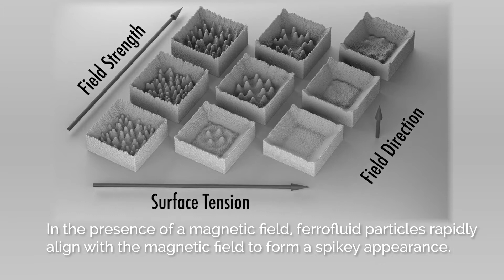Mastering a prickly problem in ferrofluids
KAUST researchers Dominik Michels and Libo Huang have performed computer simulations to accurately capture the behavior of ferrofluids.

Ferrofluids, with their mesmeric display of shape-shifting spikes, are a favorite exhibit in science shows. These eye-catching examples of magnetic fields in action could become even more dramatic through computational work that captures their motion.

A KAUST research team has now developed a computer model of ferrofluid motion that could be used to design even grander ferrofluid displays. The work is a steppingstone to using simulation to inform the use of ferrofluids in a broad range of practical applications, such as medicine, acoustics, radar-absorbing materials and nanoelectronics.

Ferrofluids were developed by NASA in the 1960s as a way to pump fuels in low gravity. They comprise nanoscale magnetic particles of iron-laden compounds suspended in a liquid. In the absence of a magnetic field, ferrofluids possess a perfectly smooth surface. But when a magnet is brought close to the ferrofluid, the particles rapidly align with the magnetic field, forming the characteristic spiky appearance. If a magnetic object is placed in the ferrofluid, the spikes will even climb the object before cascading back down.

- Professor Dominik L. Michels Computational Sciences Research Group